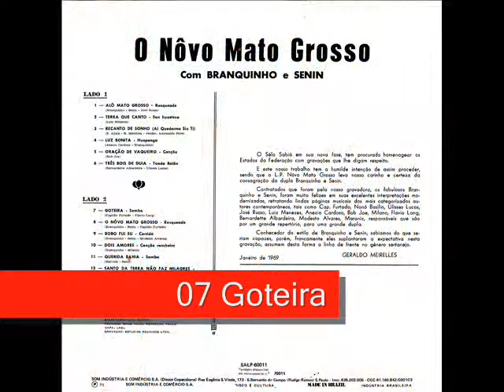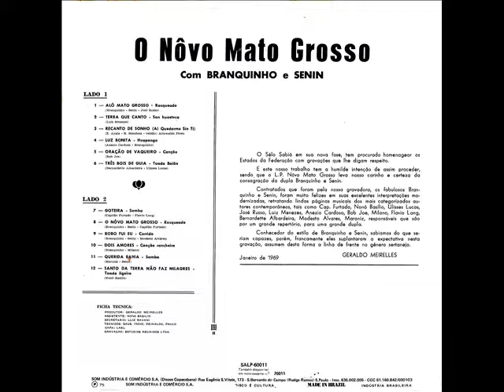07 Goteira - Branquinho e Senin - O Novo Mato Grosso (1968)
Branquinho e Senin - O Novo Mato Grosso (1968)